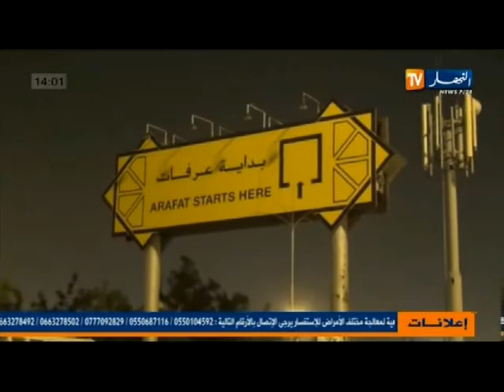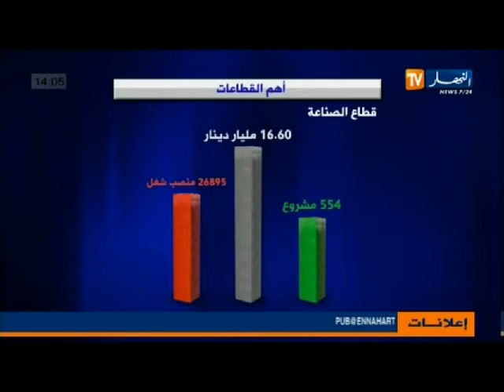النشرة الاخبارية ليوم 13 اكتوبر 2013